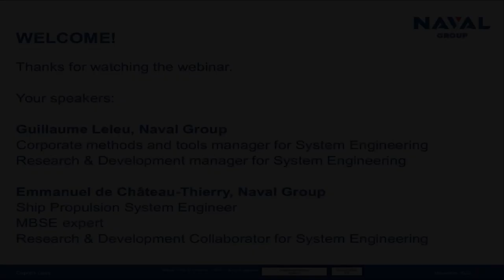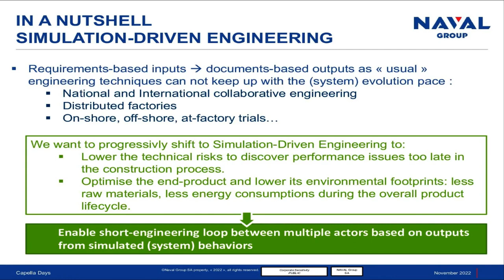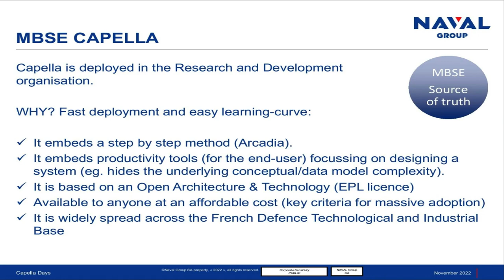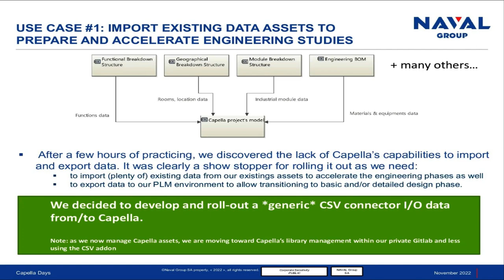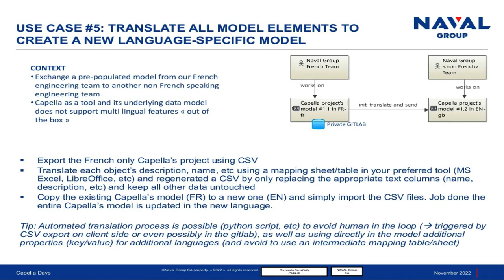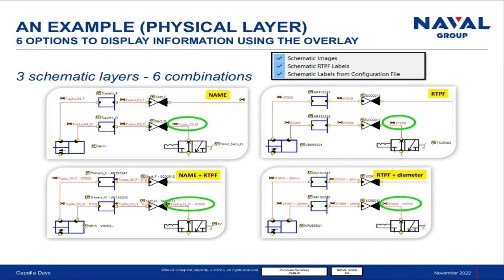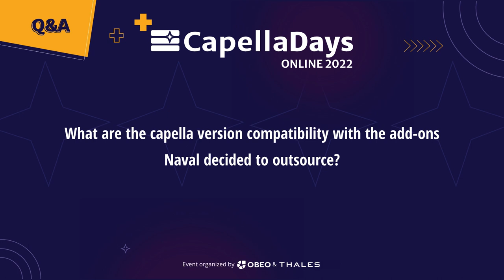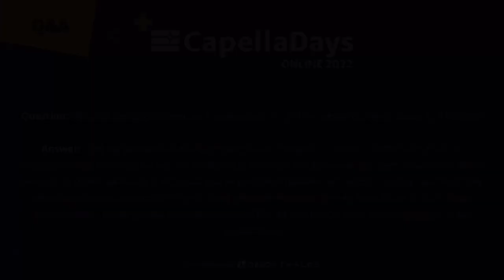Towards digital-native engineering | NavalGroup | CapellaDays2022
Closing the gap between traditional engineering and digital-native engineering at Naval Group

Presented by: Guillaume Leleu & Emmanuel de Chateau-Thierry from Naval Group during Capella Days 2022
Closing the gap between traditional engineering and digital-native model-based driven engineering requires helping engineers to embrace new techniques. Naval Group decided to tackle the following issues: lack of interoperability with other systems, lack of bridge between functional definitions in PID schemas and MBSE physical layers, lack of documenting cross-layers relationships for a specific object's type.